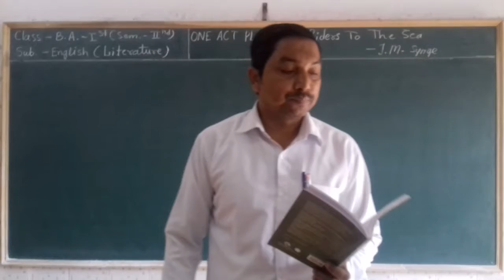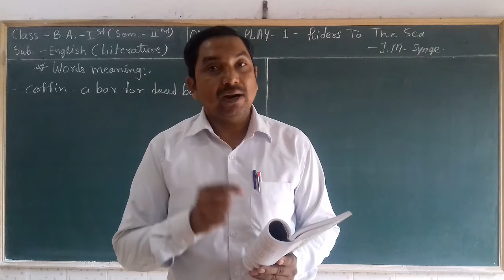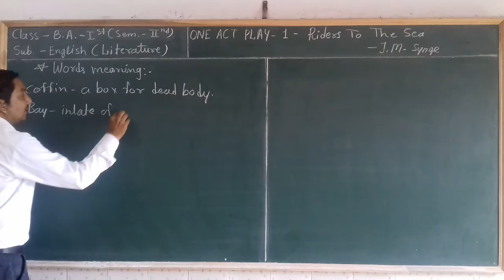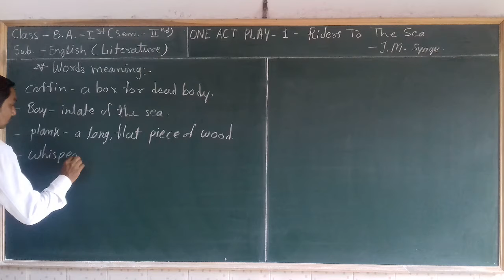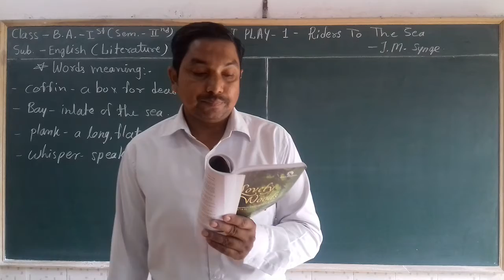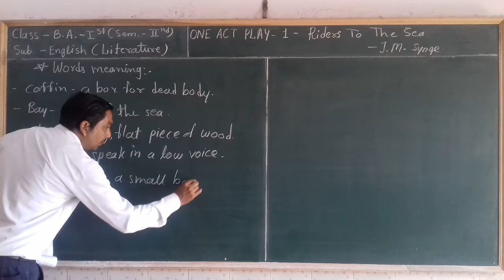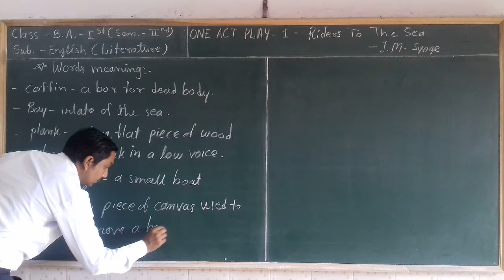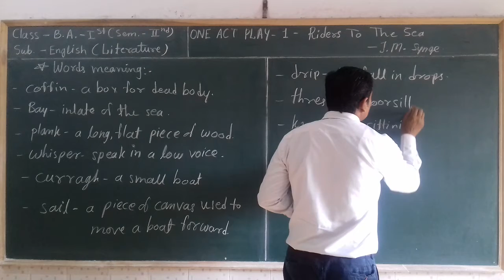B.A.-1(Sem.-2)English(Literature) ONE ACT PLAY-1 "Riders To The Sea" Part-12